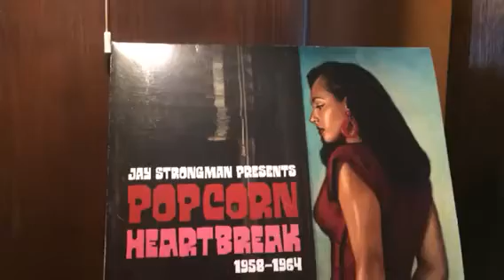SIMONE DÎNA ( NOW I LAY ME DOWN TO WEEP)